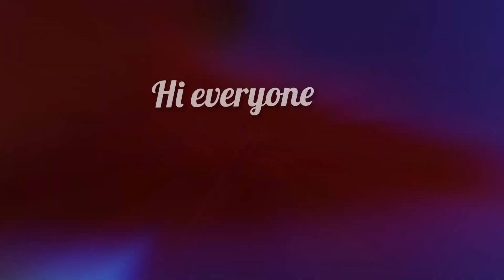Shard Event near Battlefield | Golden wasteland | sky children of the light | Noob Mode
To know more about Sky children of the light:
Sky children of the light ios/android walkthrough gameplay
Noob Mode